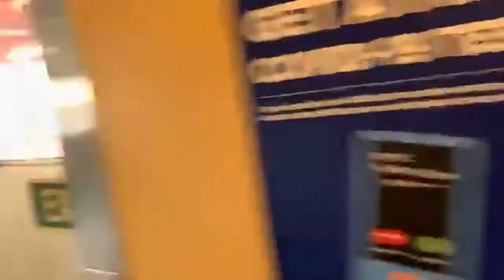If You Never Took a Ride on The Staten Island Ferry, Hop On The Staten Island Ferry Route.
Staten Island Ferry Route. Staten Island Ferry ride to NYC. Take a ride with me on the Staten Island Ferry from Staten Island to NYC.
Staten Island Railway is from Tottenville to the Saint George Ferry Terminal.